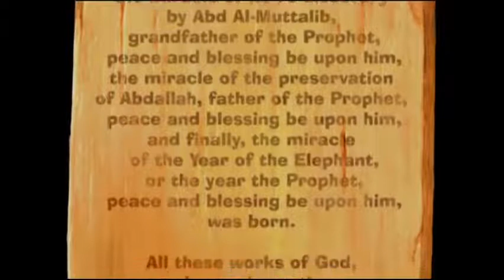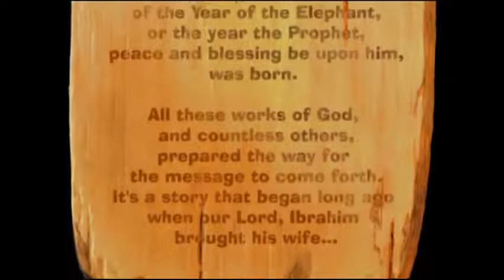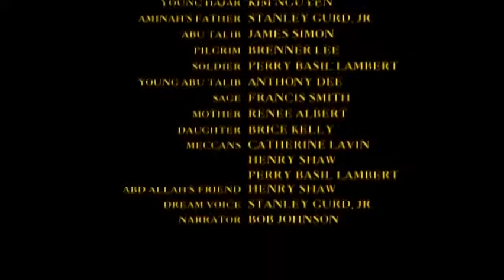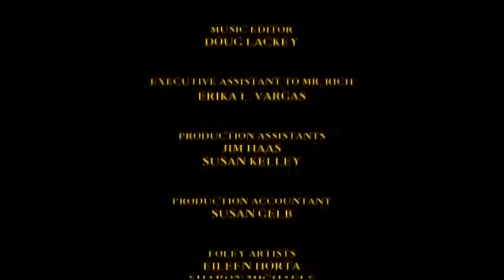Film i Animuar Shqip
Film Vizatimor Shqip